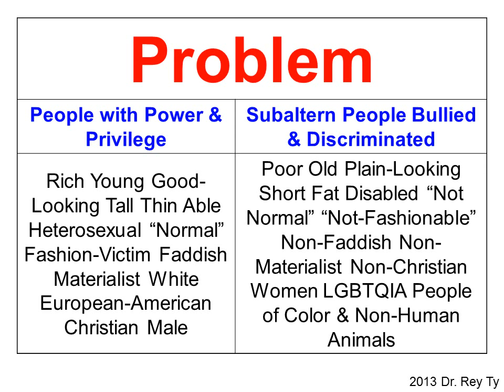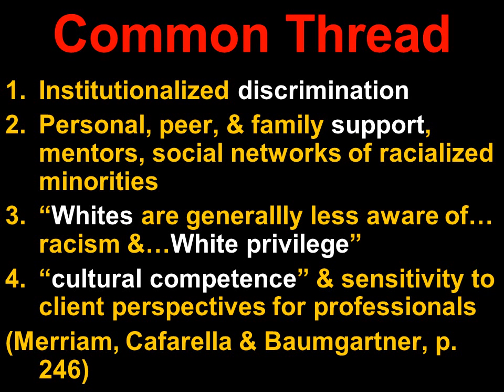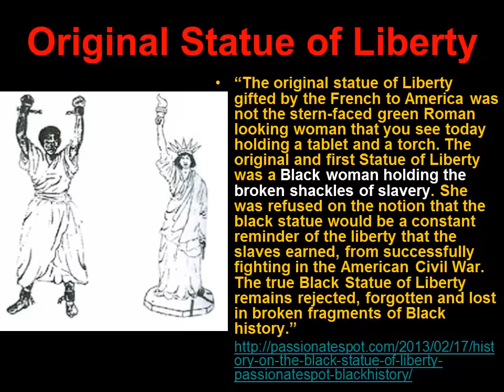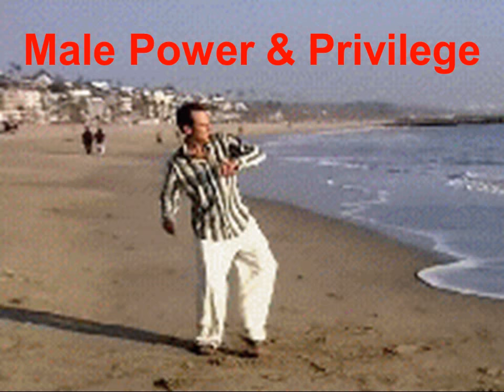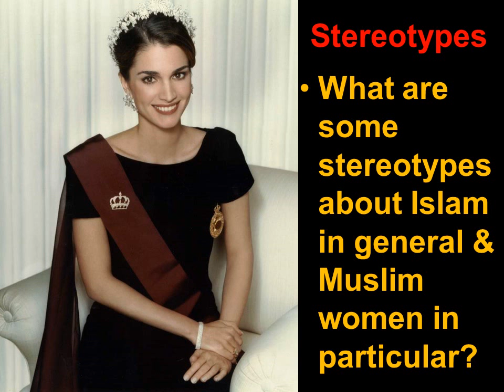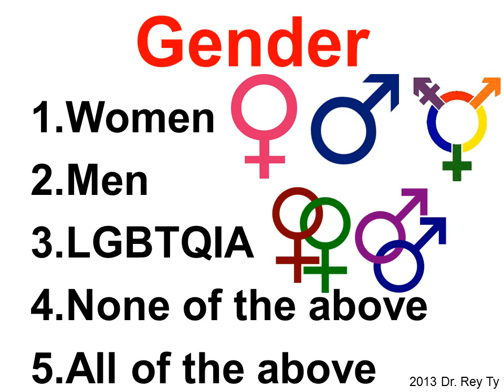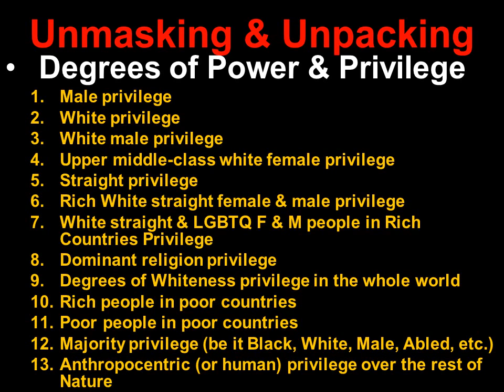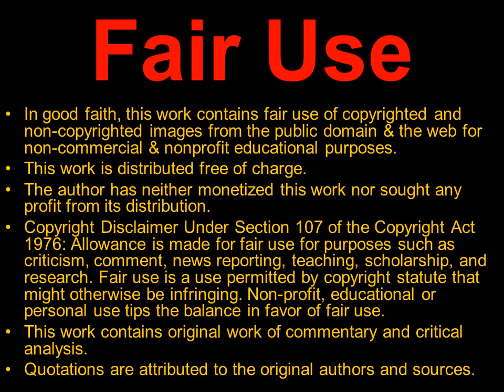2013 10 19 Power and Privilege Social Justice Conference FINAL FULL VERSION